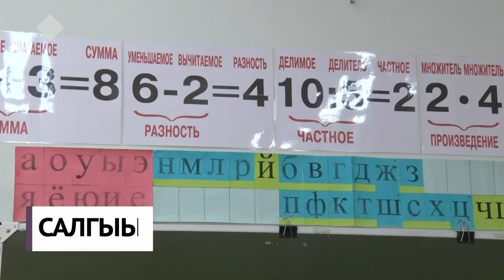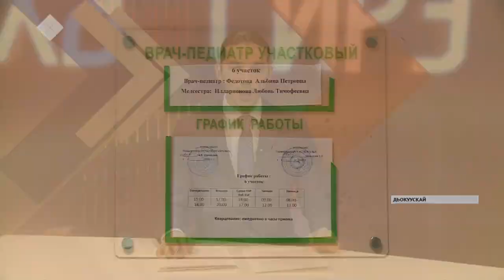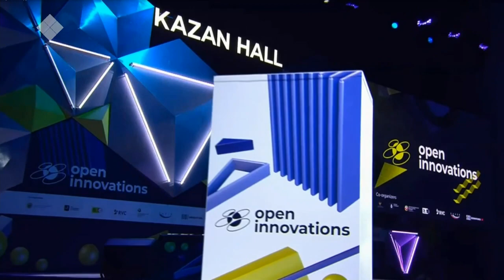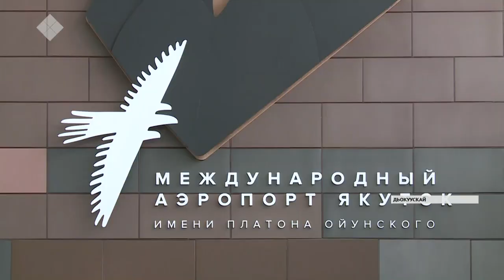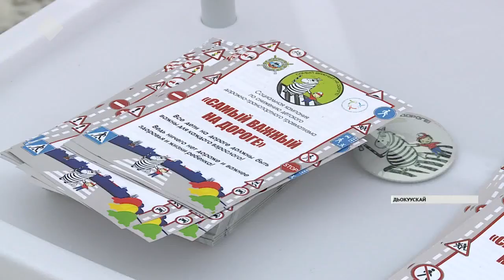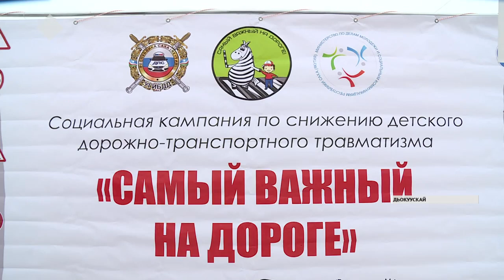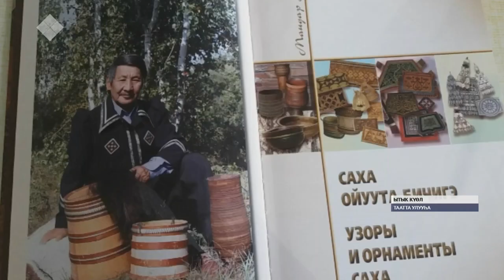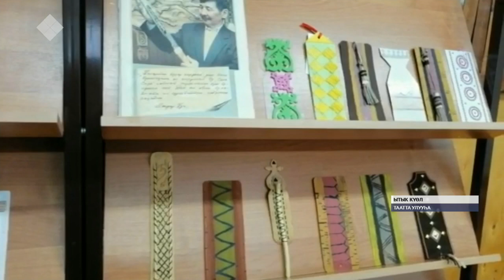«Саха сирэ» информационнай биэрии. Алтынньы ыйын 20 күнэ, 13:30 ч.